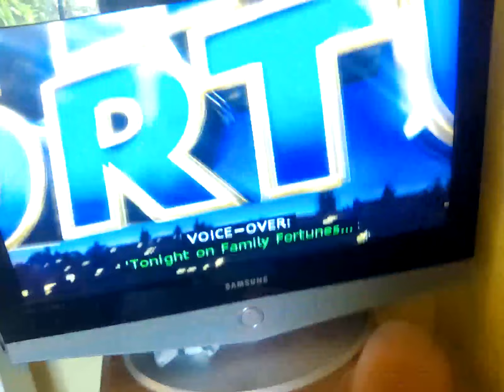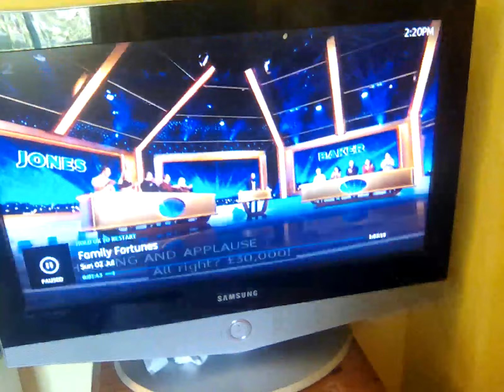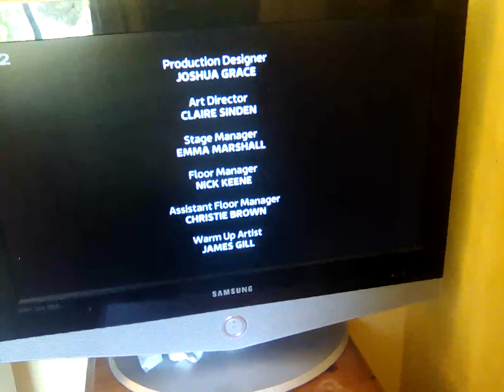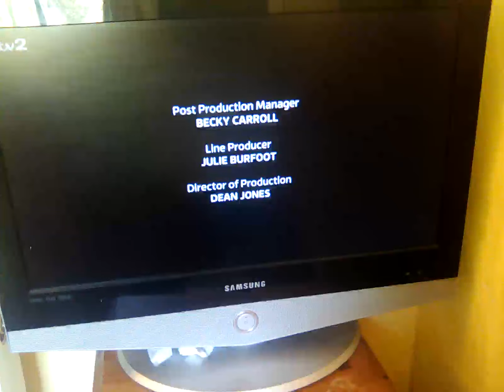2 July 2023